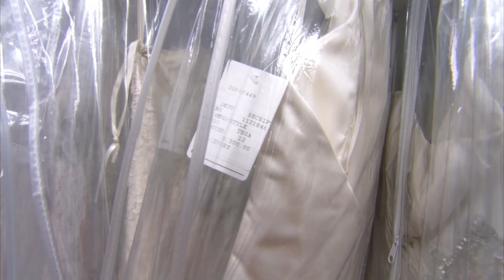Un vestido perfecto para una novia que superó el cáncer | Vestido de novia | Discovery H&H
Después de vencer la enfermedad con el apoyo de su novio, Michele está en búsqueda del vestido de novia para este nuevo comienzo.